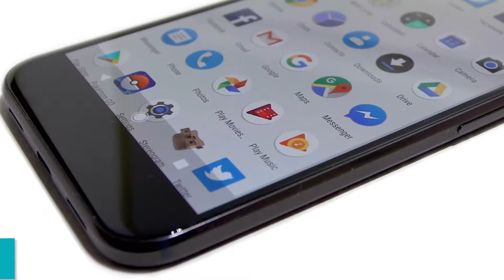GOOGLE PIXEL 3 XL : Imagine How Fast is it with 6GB of RAM!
Google knows its users don't want cut-down specs just because a phone has a smaller screen, so we fully expect to see the Snapdragon 845 processor running the show on all Pixel 3 models. This is a 7nm chip that is faster and 30 percent more efficient than any before it, thanks to an octa-core Kryo 385 CPU with four 2.8GHz high-power cores and four 1.8GHz low power cores.

Qualcomm's new super-fast X20 LTE modem is built-in, offering CAT 18 speeds of more than 1Gbps, as well as an enhanced Spectra 280 image signal processor. Qualcomm has bumped up video recording potential to Ultra-HD, and added in various AI improvements.

A leaked image from Chinese social network Weibo corroborates this, listing 20 phones which will use the 845 chip in 2018. Among them, predictably, is the Pixel 3.

2018 might be the year Google bumps up the RAM to 6GB, while storage is likely to remain at 64GB and 128GB.